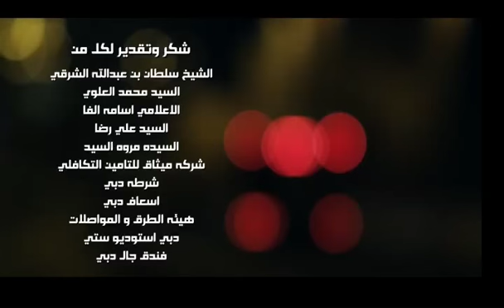FAYEZ AL SAEED - Binu Pallickal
FAYEZ AL SAEED
Music Video Album